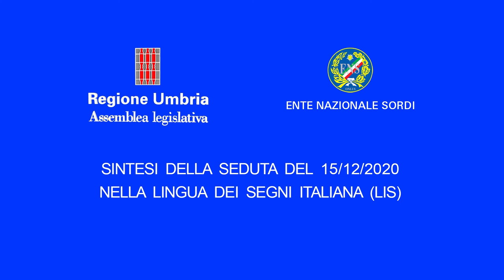Sintesi seduta d'Aula del 15 dicembre 2020 nella Lingua dei segni italiana (Lis)